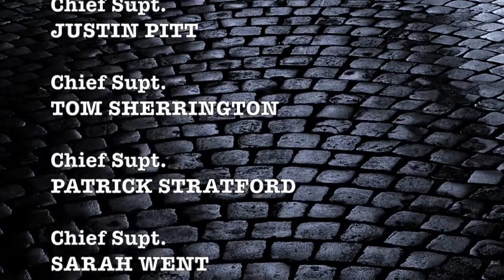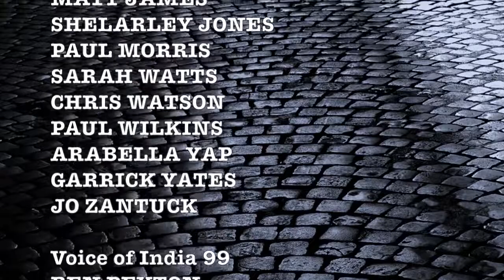The Bill Podcast: Patreon April Promo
The Bill Podcast Patreon channel is looking for new recruits to join the ranks and here’s a look at what you could unlock this April for £2.49…

EXCLUSIVE - THE BILL REUNION 5 HIGHLIGHTS
All Patrons will have exclusive access to highlights of the recent Bill Reunion 5 from Misty Moon Events, featuring anecdotes and banter from Jon Iles, Andrew Mackintosh, Suzanne Maddock, Natalie Roles and Barbara Thorn

EXCLUSIVE - WHICH REGULAR CAST MEMBER WALKED THE BEAT?
All Patrons will also unlock an exclusive interview revealing which member of the regular cast actually walked the beat for the closing credits of the Barlby Road era of the series!

REACTION & ANALYSIS TO OVER 20 EPISODES OF “THE BILL”
Rookie Patrons also have access to Reaction & Analysis videos for over 20 episodes of The Bill from Series 4 to 26.

SNEAK PEEK CLIPS OF HIGHER TIER APRIL CONTENT RELEASES:
Plus you’ll get to see sample clips for all the content hitting Patreon this month, including a brand new Podcast with Only Fools & Horses legend JOHN CHALLIS as he recalls playing crazed bus driver Ian Gore in Series 4’s Runaround…

Then YORKIE’S BACK! Robert Hudson reunites with BAFTA winning Director Paul Harrison as they revisit Series 4’s “Stealing Cars & Nursery Rhymes”

And buckle up as LOXTON'S BACK! Tom Butcher reunites with the makers of Series 7’s The Chase 30 years on!

Join the ranks now as a Rookie for £2.49 and unlock over 12 hours of The Bill related content, plus clips from 40 Cast and Crew Commentaries